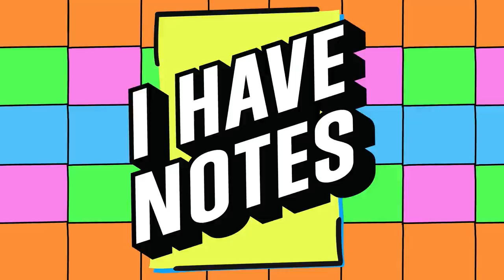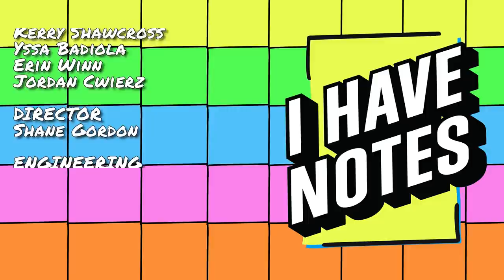Staying Creative in Quarantine! | I Have Notes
Join your hosts Kerry Shawcross and Yssa Badiola alongside guests Erin Winn and Jordan Cwierz as they discuss staying creative during the quarantine. Also horny food!